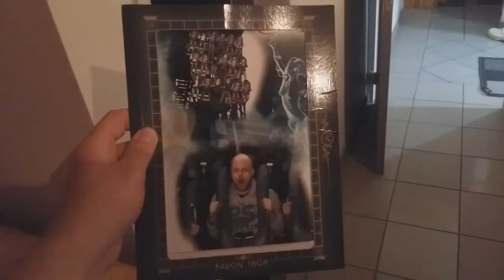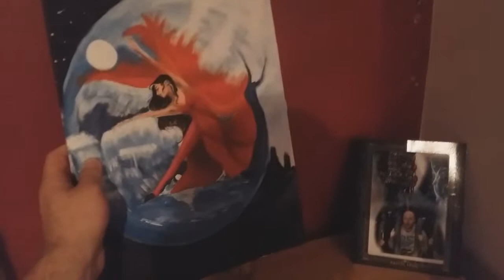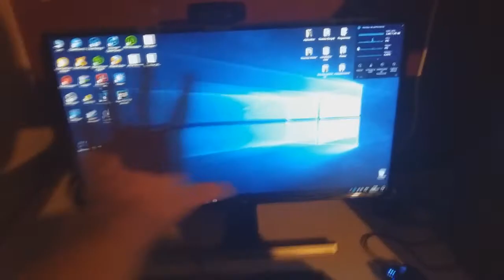JE VOUS INVITE CHEZ MOI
Petit tour de mon appartement , espace de vie et mon lieu de travail pour les vidéos.